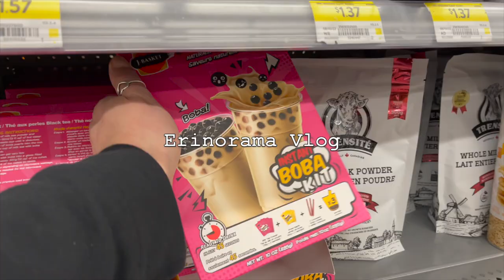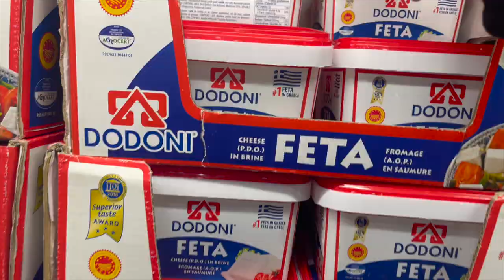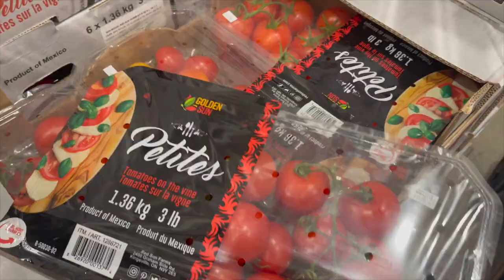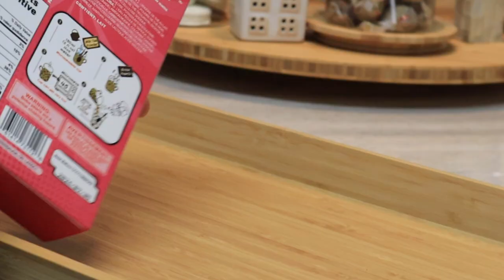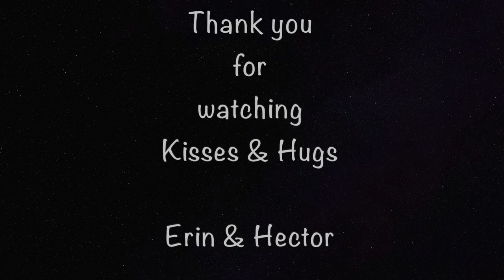FRIDGE Organization 🥗Tips & Hacks to Maximize Your Space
❤ Hello, everybody ❤

We are already in the second month of the year.
We all want to fix things and put them together as fast as possible so that the following months find us more organized and prepared for new adventures.
Having your house organized then your life seems organized too :)
I hope everything in your life is organized and that your hearts are full of optimism and decisiveness for the future.
Kisses & Hugs

Erin & Hector

Links to the products I used in this video:

Egg storage container =
Organizer bins=
Glass Containers (for herbs)=
3-drawer mini unit =
Water Container =
Moo moo baking soda holder =
Brita water filtered pitcher =
Mickey silicon reusable bag =
Large pitcher ( for milk & Juice) =
Condiments Squeeze bottles =
Butter Container =
160 Label Stickers =

IKEA:
Preparation bowl ( set of 3)=
Vegetable knife =
Bamboo Tray =